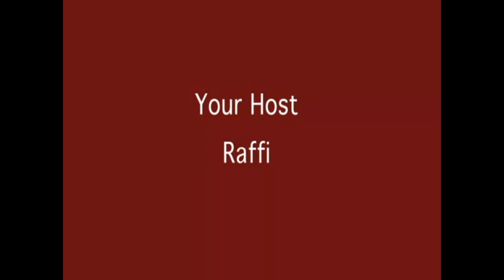Raf Mauro Interviews Fletcher Rhoden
A 2008 Interview between the writer/director and one of the stars of LAST TANGO WITH MARLON.